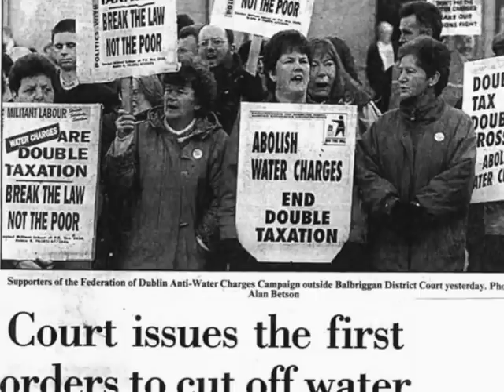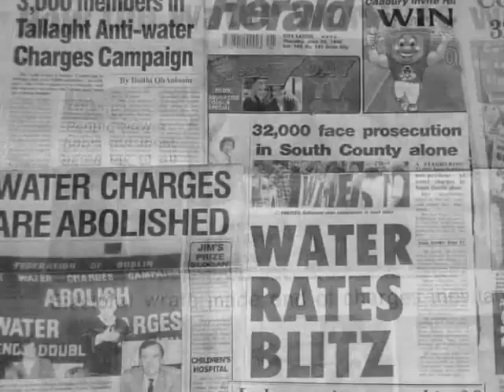Boycott the meter - boycott the charge (Short video clip shown at Water Charges Forum - 13-02-10)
A short video clip covering the campaign against the water charges that took place during the mid-1990s.  The clip was shown at the Water Charges forum hosted by Joe Higgins MEP. (13-02-10)